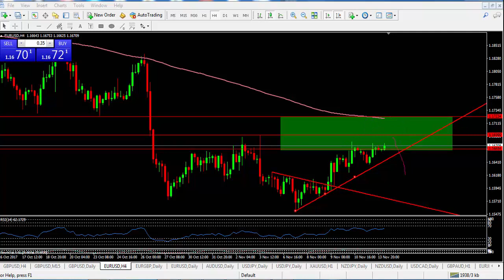Phân tích thị trường Forex 14 Nov 2017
Chiến lược đầu tư, mua bán AUDUSD, EURUSD, USDCAD